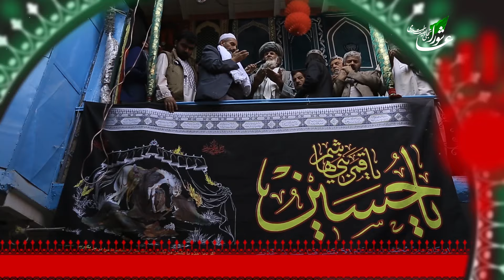امام حسین(ع) در روایات اسلامی(شب سوم محرم) _ تکیه‌خانه _ 1403/04/18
«تکیه خانه» بزرگترین برنامه دینی در تاریخ فعالیت‌های رسانه‌ای افغانستان است که امسال از شب دوم تا شب سیزدهم محرم سال 1446 هجری قمری از تلویزیون تمدن نشر می‌شود. این برنامه به همت برنامه سازان و کارمندان فنی شبکه تلویزیون تمدن تهیه شده و دارای بخش‌های متنوع است.
در برنامه تکیه‌خانه تلویزیون تمدن سخنرانان، روضه خوانان، مداحان و سوژه‌های جالب از مناطق مختلف و مذاهب اسلامی باشنده افغانستان به اجرای برنامه پرداخته و معرفی شده اند.
برنامه_تکیه_‌خانه
بزرگترین_برنامه_دینی_رسانه‌ای_افغانستان